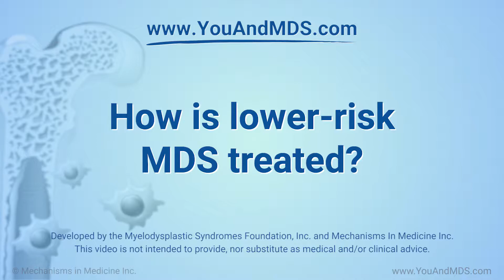How is lower-risk MDS treated?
MDS experts, Dr Alan List and Dr David Sallman, explain that the goals of therapy for patients with lower-risk myelodysplastic syndromes (MDS) are to improve blood counts and alleviate symptoms. The treatment options for lower-risk MDS discussed are: recombinant erythropoietin, lenalidomide, immunosuppressive therapy, and hypomethylating agents. They also discuss watchful waiting if a patient with lower-risk MDS has no symptoms or doesn’t have very low blood cell counts.